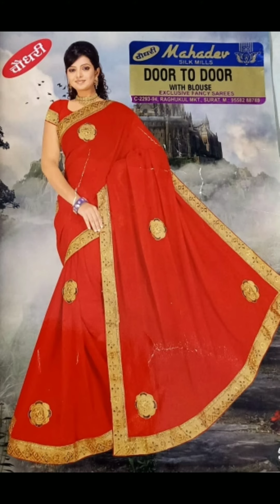न्यू लेटेस्ट 28,डिजाइनर साड़ियां, बिल्कुल न्यू कलेक्शन 2020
festival ke liye 28 beautiful saree collection, 41# Video ko like or share kare, channel ko sabscraib kr k hamara spot kare ,Thankyou 🙏